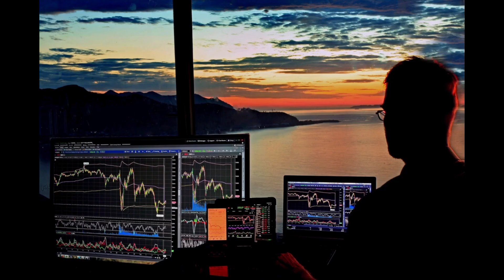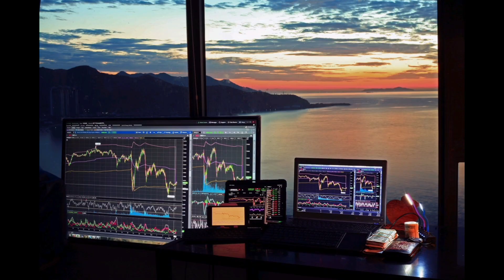16 June share market Big Updates | share market status | stock market news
16 June share market Big Updates | share market status | stock market news

Topic cover
market
share market
stock market
technical analysis
Zee business
CNBC awaaz